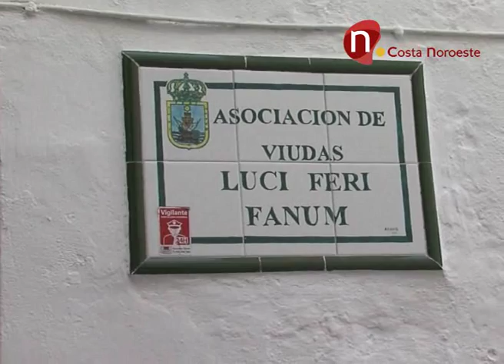Noticias, El Ayuntamiento realiza mejoras en la sede la asociación de Viudas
El Ayuntamiento ha realizado distintos trabajos de mejora en la asociación de viudas “Luci Feri Fanum”, el Alcalde visitaba ayer esta sede y felicitaba a las integrantes por su trabajo.